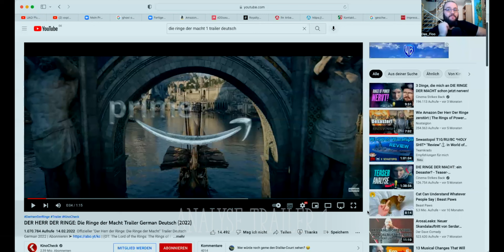Ringe der Macht | Breakdown des offiziellen Trailers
Worum geht es in der neuen LotR-Serie "Die Ringe der Macht"? Das_Floo und Martin sehen die Trailer an und teilen ihre Überlegungen über die Ursprünge der Ideen aus den Büchern.

▬Kanalmitglied werden▬▬▬▬▬▬▬▬▬
und exklusive Vorteile erhalten:

▬Links:▬▬▬▬▬▬▬▬▬▬▬▬▬▬▬▬
Bilder: